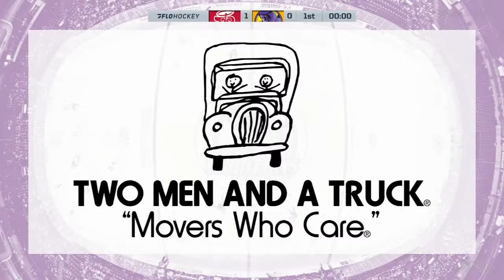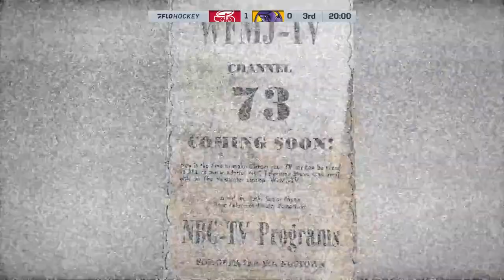USHL Live - Dubuque Fighting Saints vs. Youngstown Phantoms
Tune in to FloHockey as the Dubuque Fighiting Saints take on the Kalamazoo Wings!